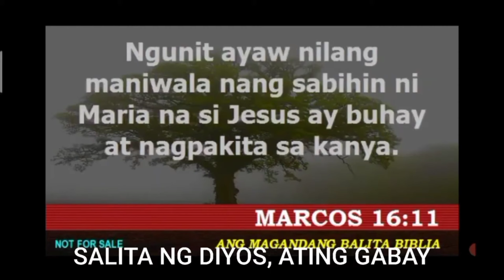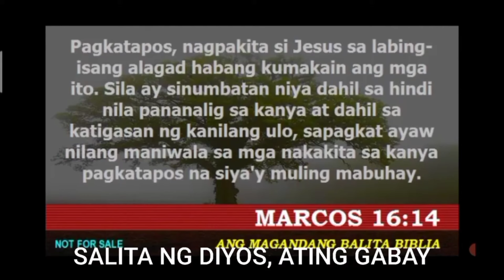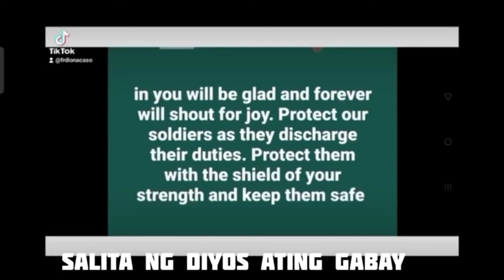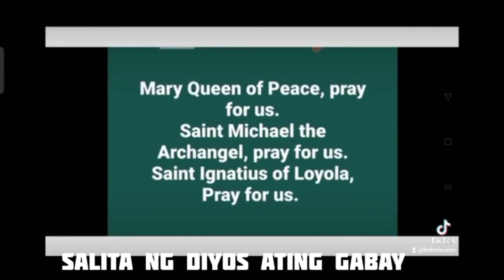SABADO NG UNANG LINGGO NG MULING PAGKABUHAY